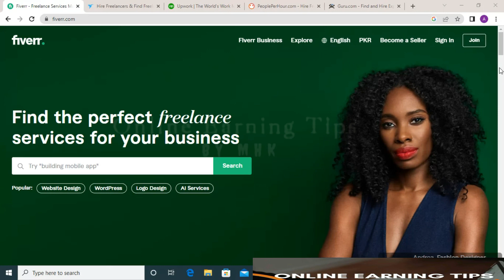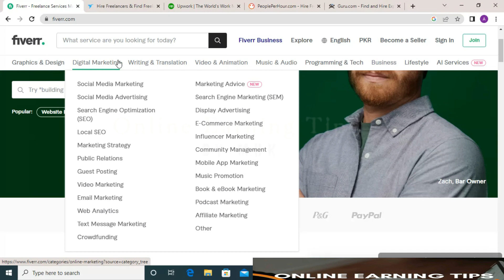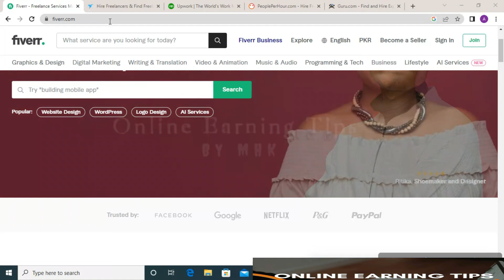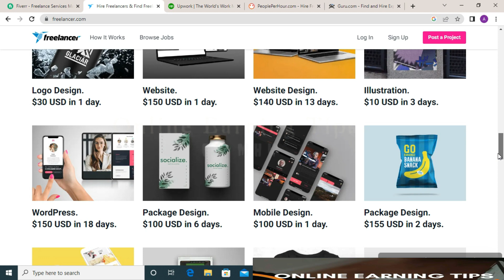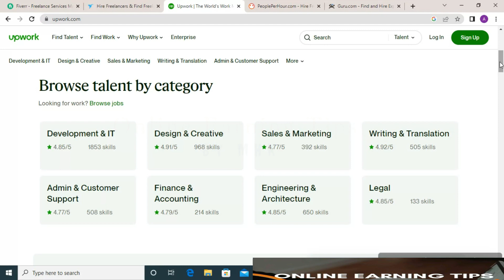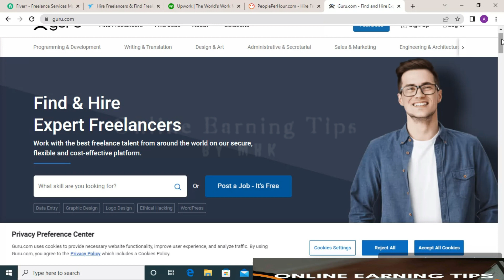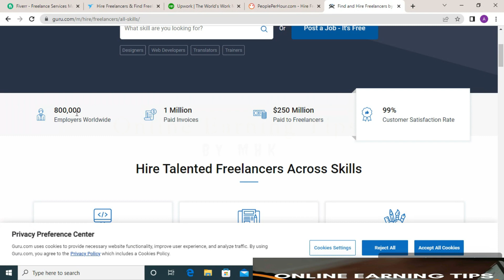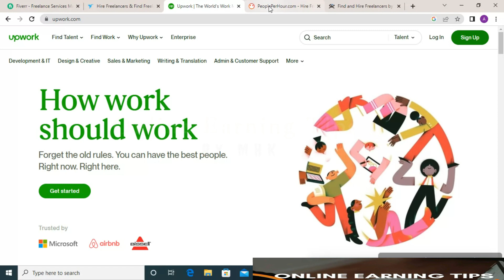Top 5 Freelancing Marketplaces In 2023 | Online Earning Tips By MHK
Top 5 Freelancing Marketplaces In 2023
For freelancing platforms, the easiest freelance jobs can help you earn extra money by doing small efforts.
In this Video i'll tell you some easy freelance jobs online you can have easily.